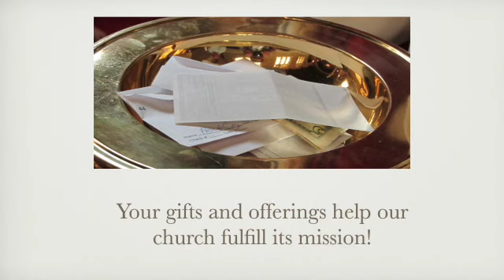A Weekly Word from Pastor Nate, 3/7/24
The scripture lesson for the Fourth Sunday in Lent is Numbers 21:4-9